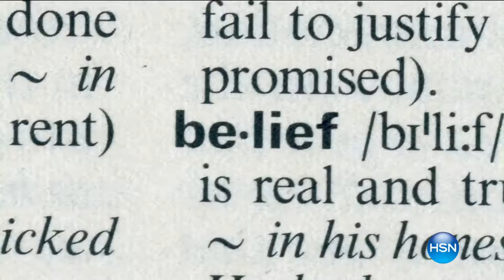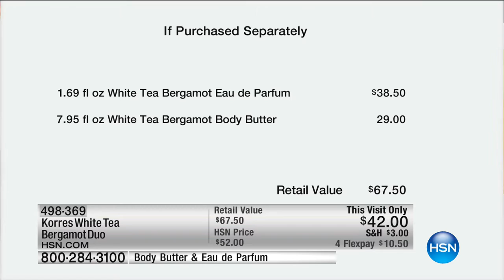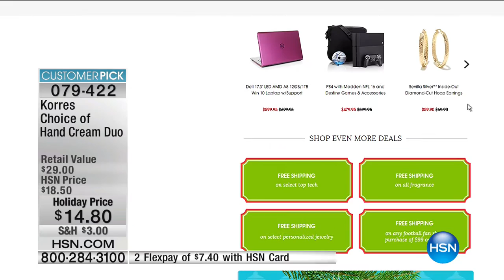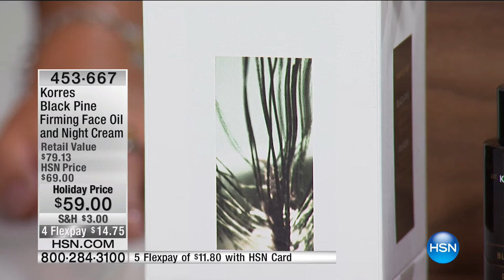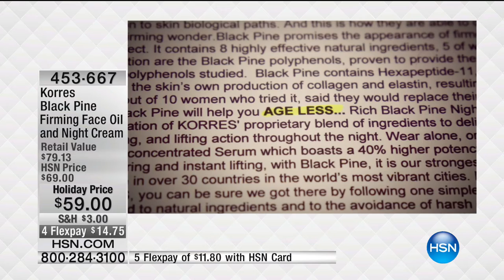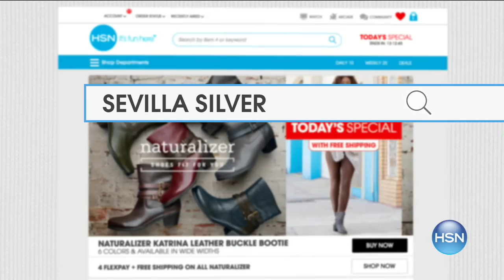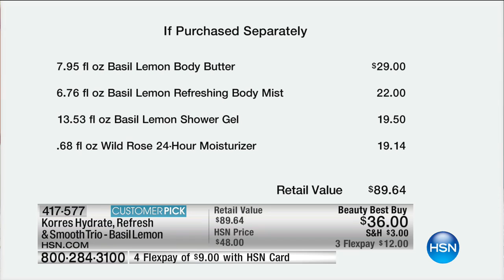HSN | KORRES Beauty 10.03.2016 - 01 PM